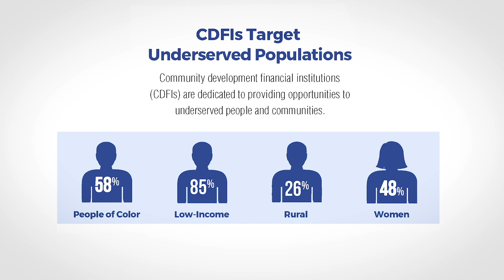Meet Tony O'Reilly, President of SBAC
Wondering what SBAC is all about? Let tony fill you in. He has been with SBAC since  he very beginning (over 30 years!), so he can explain our mission better than anyone else.